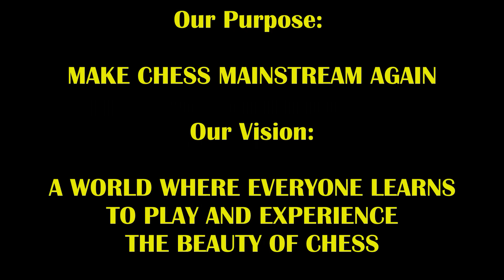$500,000 Blackmar Diemer Gambit Stuns Trash Talker! Hippie Rob vs The Great Carlini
This is gonna be some expensive chess!